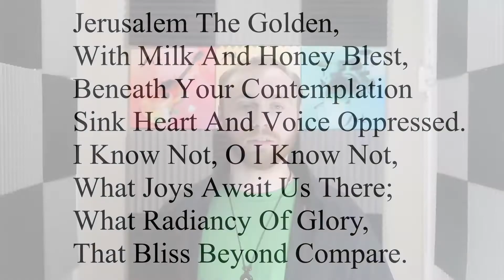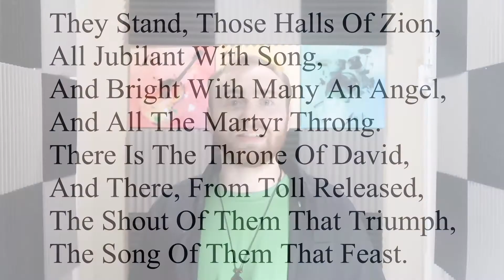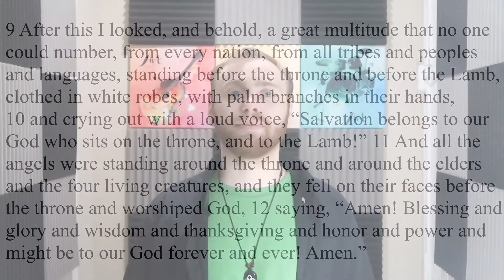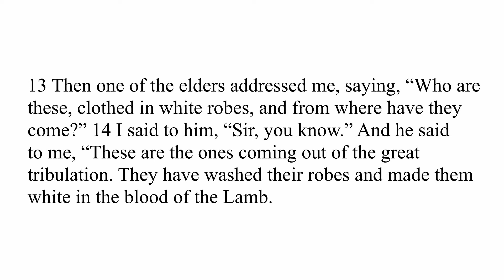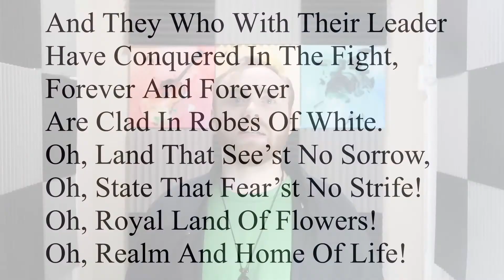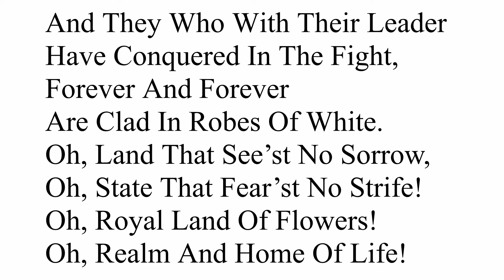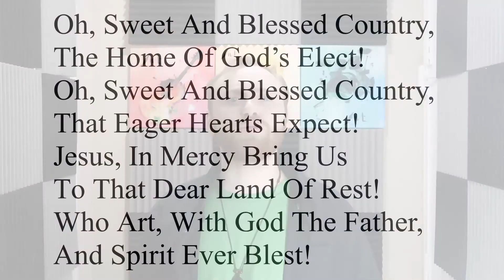Jerusalem The Golden - Logical Lyric Analysis | Think Before You Sing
A dive into the lyrics of the hymn Jerusalem The Golden...What does this song mean.

1. Jerusalem the golden!
With milk and honey blest,
Beneath thy contemplation
Sink heart and voice oppressed,
I know not,— oh, I know not,
What joys await me there,
What radiancy of glory,
What bliss beyond compare.

2. They stand, those halls of Zion,
All jubilant with song,
And bright with many an angel,
And all the martyr throng.
There is the throne of David,
And there, from toll released,
The shout of them that triumph,
The song of them that feast.

3. And they who with their Leader
Have conquered in the fight,
Forever and forever
Are clad in robes of white.
Oh, land that see’st no sorrow,
Oh, state that fear’st no strife!
Oh, royal land of flowers!
Oh, realm and home of life!

4. Oh, sweet and blessed country,
The home of God’s elect!
Oh, sweet and blessed country,
That eager hearts expect!
Jesus, in mercy bring us
To that dear land of rest!
Who art, with God the Father,
And Spirit ever blest!

My Gear:
SD Card
Acoustic Panels